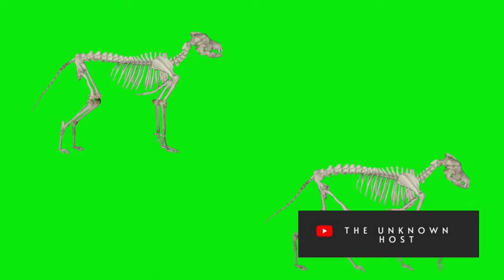"Archaeopteryx Unearthed: A Prehistoric Odyssey 🦖🌍"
Embark on an extraordinary journey back in time as we unearth the captivating story of Archaeopteryx! 🦖🌍 In this video, we'll delve into the world of this remarkable prehistoric creature, exploring its unique features, evolutionary significance, and the mysteries it unravels about the link between dinosaurs and birds. Join us on a prehistoric odyssey to discover the ancient secrets of Archaeopteryx!

Don't miss this opportunity to explore the ancient world through the eyes of Archaeopteryx. 🌿📚🔔

Don't miss this opportunity to explore the ancient world through the eyes of Archaeopteryx. 🌿📚🔔 "Archaeopteryx Unearthed: A Prehistoric Odyssey 🦖🌍"